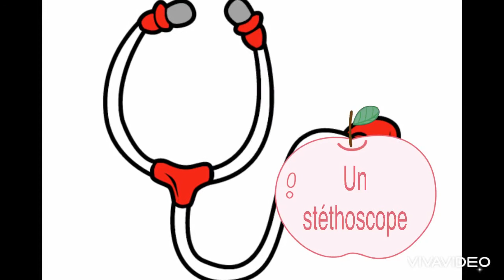Quand je serai grand: les sauveteurs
Le
Médecin l’infirmière le pompier le soldat
Les sauveteurs 5ap